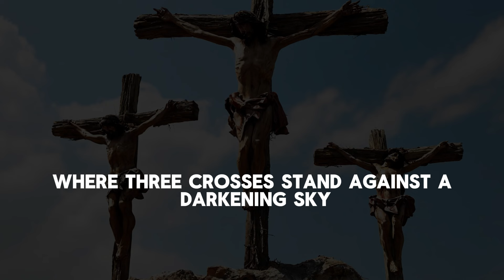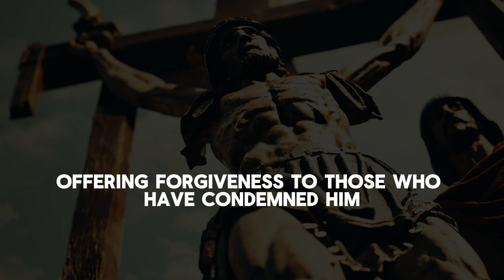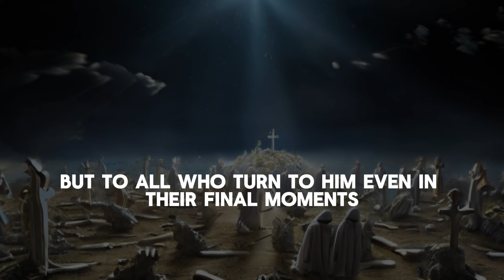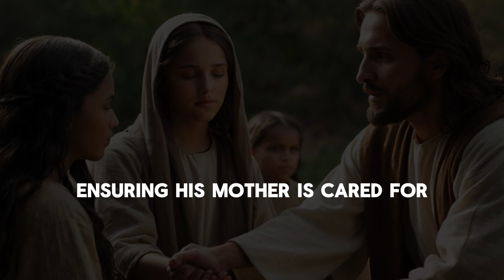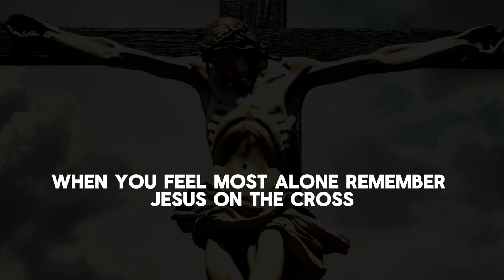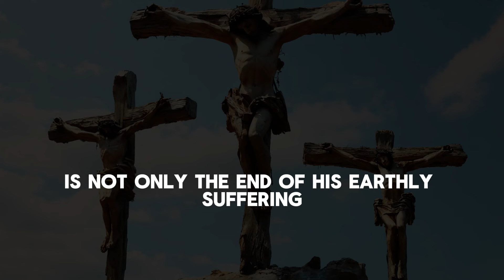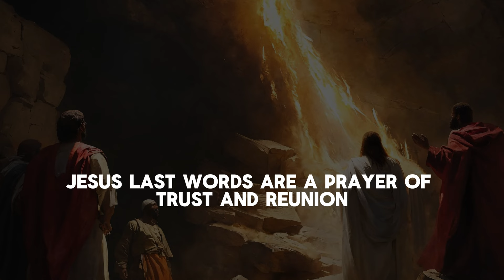7 Last Words Of Jesus On the Cross - He Said What? - New Series.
This video is designed for a religious or spiritual presentation focusing on the Seven Last Words of Jesus Christ during his crucifixion. It delves into the profound meanings behind Jesus' final utterances on the cross, contextualizing them within the challenges of modern Christian life, especially in the face of persecution. Through a combination of biblical narratives, interpretive insights, and motivational messages, the script aims to inspire faith, resilience, and a deeper understanding of Christian virtues. It serves as a reflective and encouraging resource for faith communities, especially during Holy Week, offering guidance on how to navigate trials with grace, forgiveness, and trust in God.

This detailed and evocative video transcends a mere recounting of the Seven Last Words of Jesus Christ on the cross, offering a rich tapestry of reflection, motivation, and spiritual depth tailored for contemporary Christian audiences. It is meticulously crafted to resonate with believers navigating the complexities of faith in a world often marked by adversity and persecution. Each segment of Jesus' final utterances serves as a profound thematic exploration of forgiveness, salvation, human connection, divine trust, and triumph over suffering, connecting these eternal truths to the personal struggles and societal challenges faced by Christians today.

The video is structured to facilitate a deep, meditative journey through the passion of Christ, encouraging listeners to draw parallels between Jesus' suffering and their own experiences of hardship, doubt, and resilience. It aims to fortify the spirit, offering solace and strength from the example of Christ's enduring love, unwavering faith, and ultimate sacrifice. Through a blend of biblical scholarship and empathetic narration, the presentation illuminates the relevance of Jesus' last words in fostering a more compassionate, courageous, and faithful Christian community.

Intended for use in religious services, educational programs, spiritual retreats, or personal reflection during Holy Week and beyond, this script provides a valuable resource for pastors, educators, and believers seeking to deepen their faith and understanding of the Christian journey. It underscores the power of Christ's passion to inspire forgiveness, encourage mutual support, and cultivate a deeper trust in God's plan, even in the most challenging circumstances.